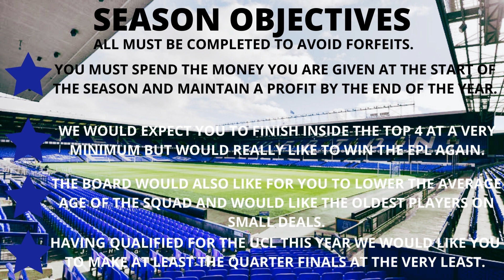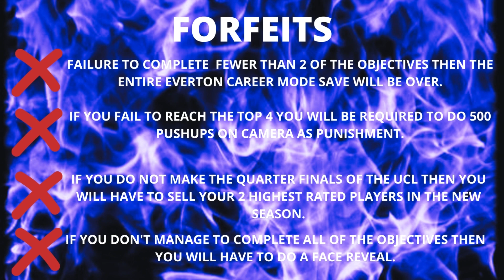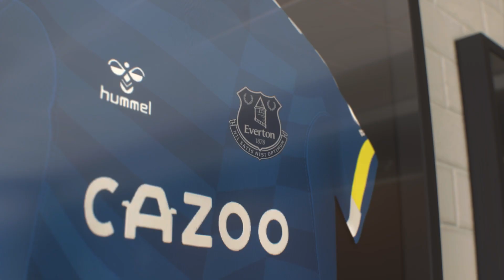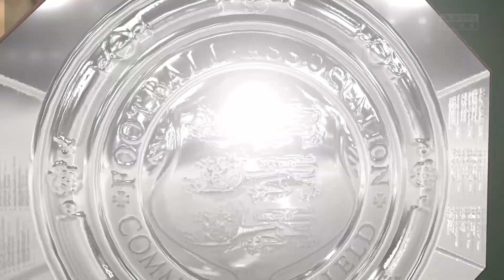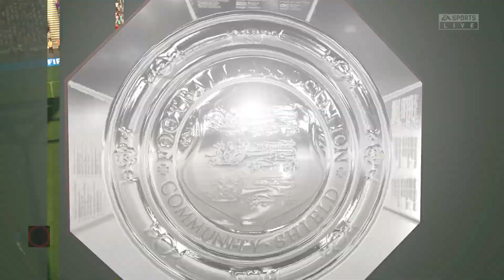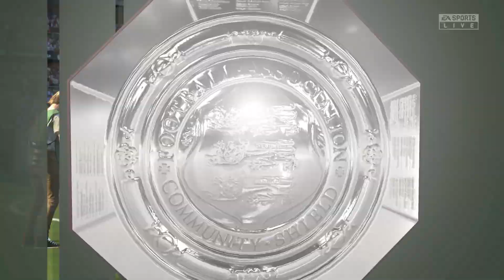SIGNING £80M BALLER!! 💰 + NEW OBJECTIVES & FORFEITS | REBUILDING EVERTON CAREER MODE #13 | FIFA 22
Everton were once one of the biggest teams in English and European football, but have recently fallen on hard times and languish in the relegation zone of the Premier League. Now we will try our utmost to change to fortunes of this dying club and restore them to the top of the English game again.